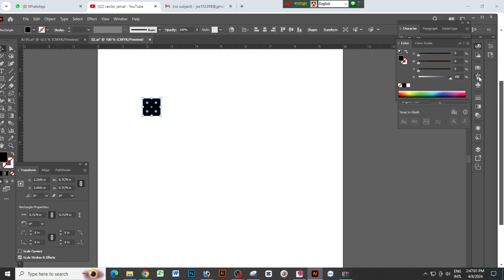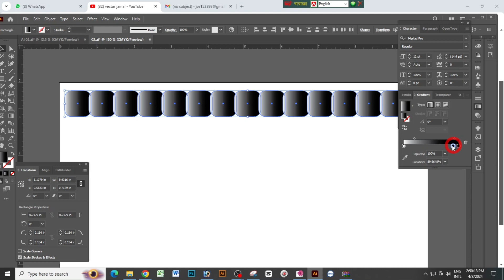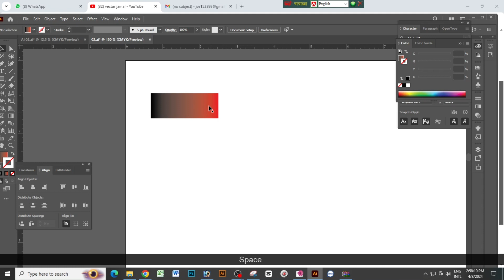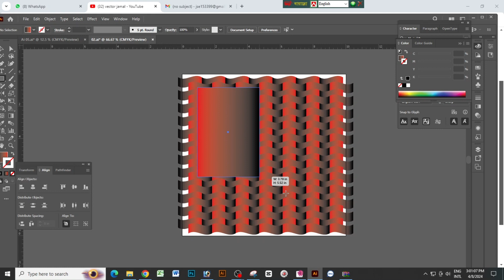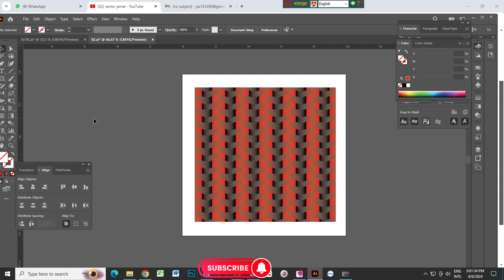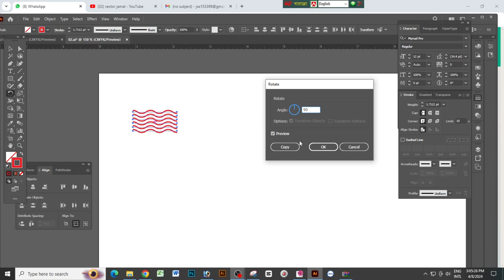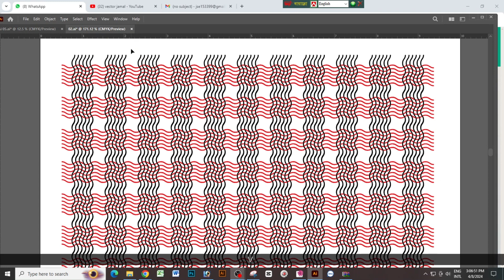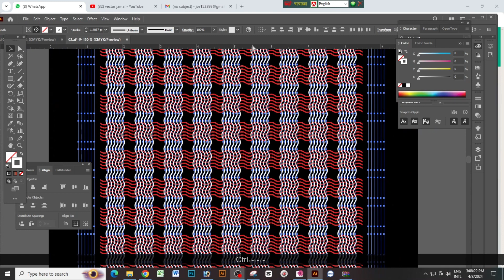How to Create a Repeat All Over Vector Design In Adobe Illustrator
I will vector tracing, convert to vector, any raster logo, vector tracing, jpg to vector, logo design trace, professionally.

I will vectorize, redraw and convert any raster logo, vector tracing, jpg to vector, logo design trace, image, image tracing,
graphics to vector. and screen  printing in t-shirts, digital printing, and any other purpose including fix, improve your existing logo.
In this video tutorial, we will show you how to create a perfect repeat pattern in Adobe Illustrator. Whether you are a beginner or
an experienced designer, mastering the art of creating repeat patterns can take your designs to the next level. We will walk you
through the step-by-step process of creating a seamless and visually appealing repeat pattern using Adobe Illustrator's powerful
tools and features. From selecting the right elements to arranging them in a cohesive layout, you will learn all the tips and
tricks to make your pattern stand out. So grab your creative hat and join us in this tutorial to elevate your design skills and
create stunning repeat patterns that will impress your audience.

• ensiform effect in illustrator
• transform effect premiere pro
• transform effect after effects
• transform effect in ringmaster
• transform effect advance resolve
• transform effect in adobe illustrator
• transform effect cactus
• transform effect premiere pro Hindi
• transform effect alight motion
• transform effect blender
• transform effect photoshop
• transform effect green screen
• transform effect sound
• transform effect PowerPoint
• floral design illustrator
• illustrator tutorial
• graphic design full course
• graphic design
• illustrator logo design
• photoshop tutorial
• adobe photoshop
• after effects
• CorelDraw